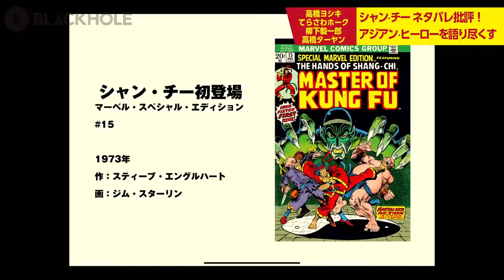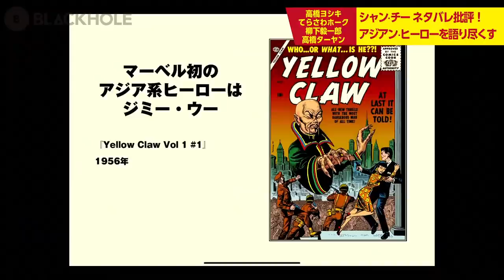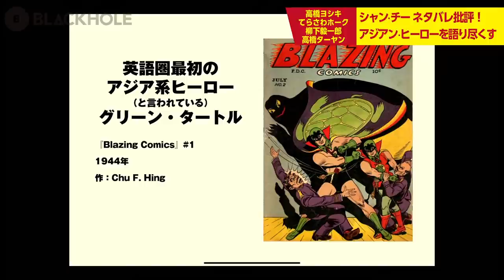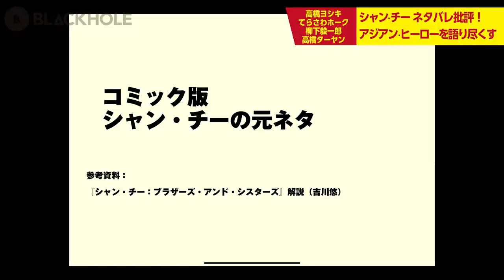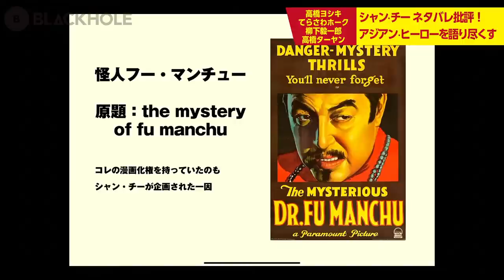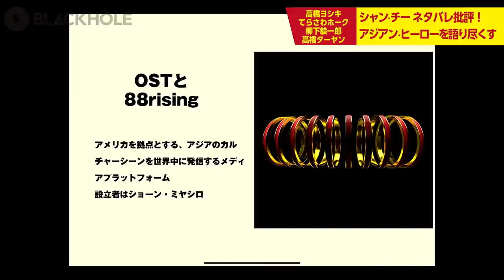【ネタバレ批評】『シャン・チー/テン・リングスの伝説』／高橋ヨシキ、柳下毅一郎、てらさわホーク、高橋ターヤン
公開中の『シャン・チー/テン・リングスの伝説』を、高橋ヨシキ（Twitter：@InfoYoshiki）、てらさわホーク（twitter：@hawk13）、柳下毅一郎（twitter：@kiichiro）に加えて、カンフー映画マニアの高橋ターヤン（twitter：@aohoshi）が語り尽くす！

マーベルの歴史の中でシャン・チーは、どんな活躍をしてきたのか。
MCUでの単独作品に至るまでの、米国におけるアジアンアクターたちの歴史。
デスティン・ダニエル・クレットン監督の作家論などなどを、時間が許すかぎり大激論！

‹What is Blackhole›
映画・音楽・ゲーム・アニメーション…。あらゆるカルチャーを飲み込む‹特異点›メディア。
YouTube以外にもさまざまに拡大準備中！